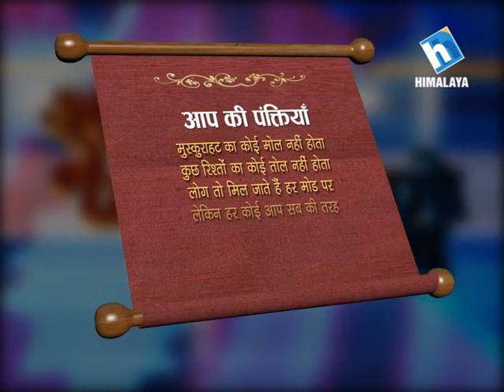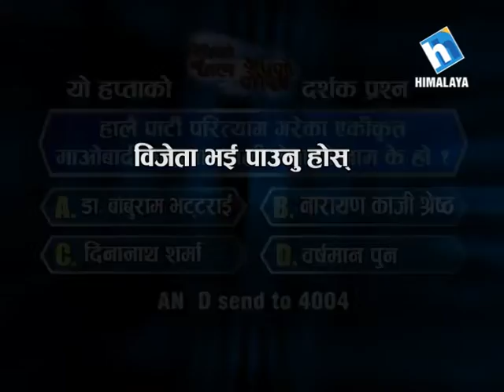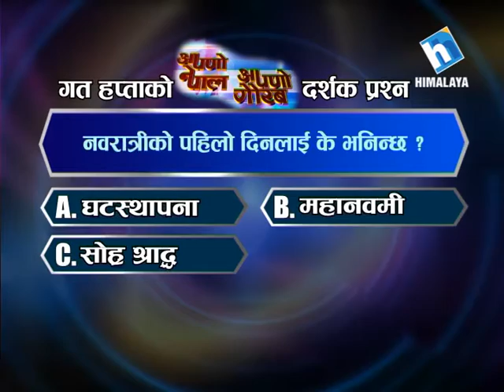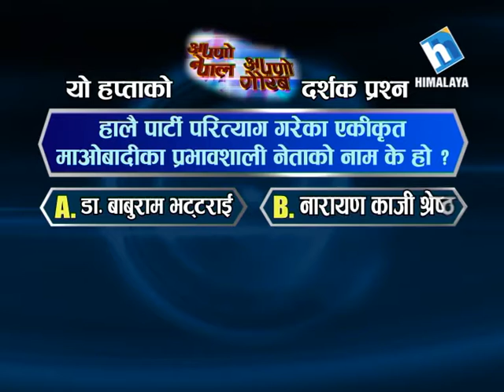Apno Nepal Apno Gaurab Episode 208 (Guest Dr. Bharat Rawat)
(Senior Consultant Cardiologist at Norvic International Hospital, Kathmandu, Nepal)